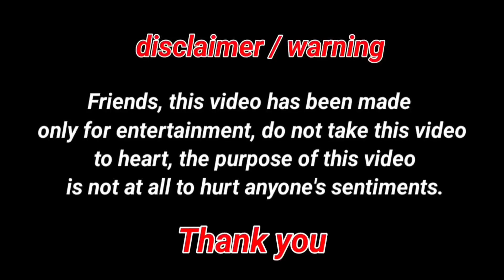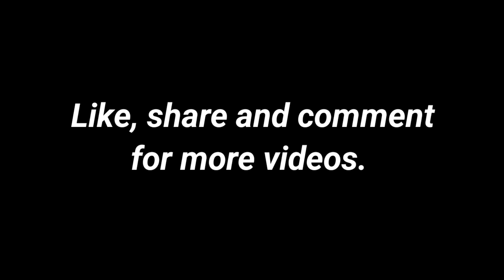India's chu... talent 🤬🤬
dosto ye video keval entertainment ke purpose se banai gai hai is video ka maksad kisi ko hurt karna bilkul bhi nhi hai.

Is video ko entertainment ke purpose se hi dekhe.

Phir milte hai next video me.